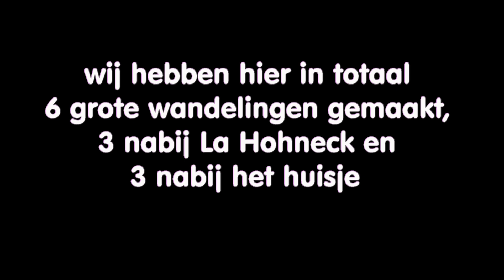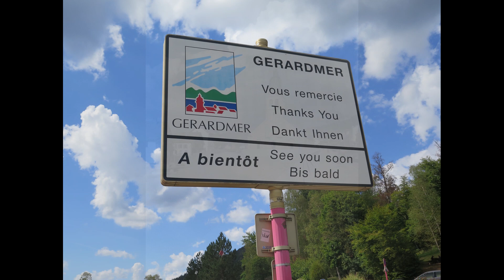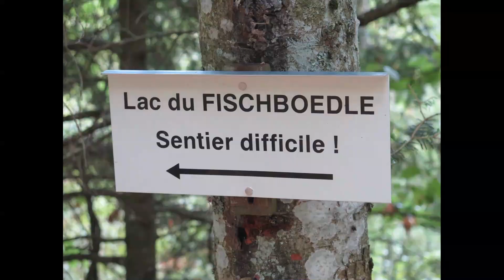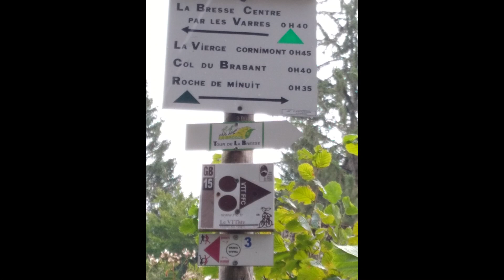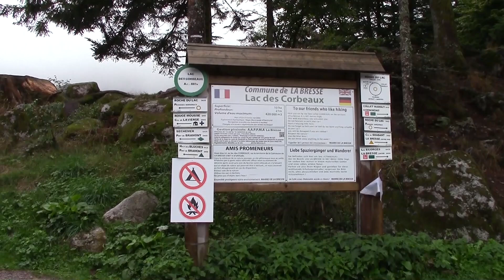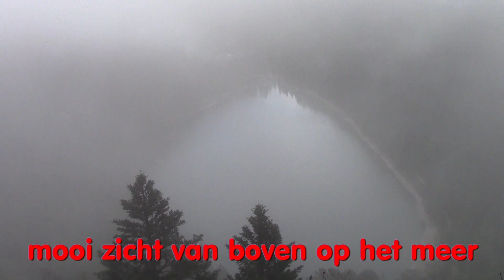Vogezen nabij La-Bresse